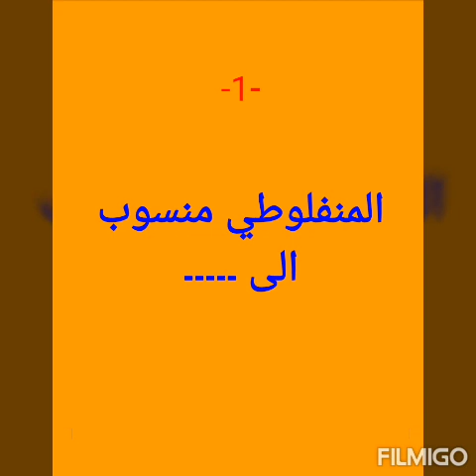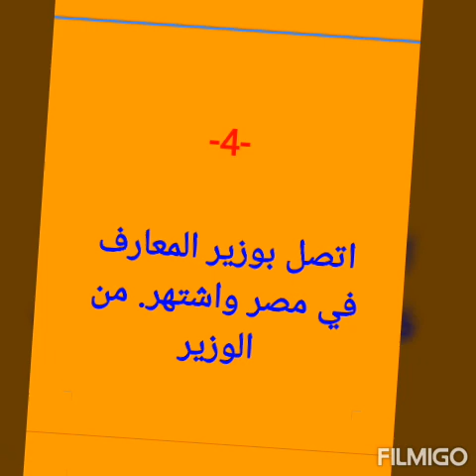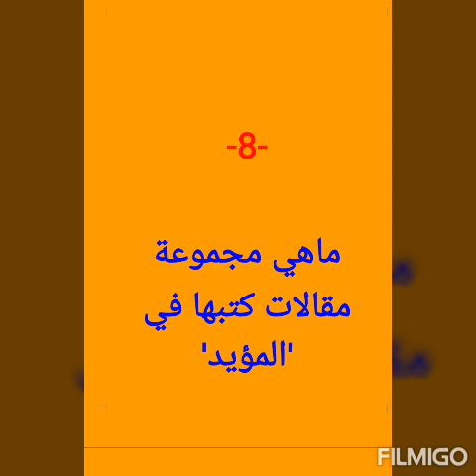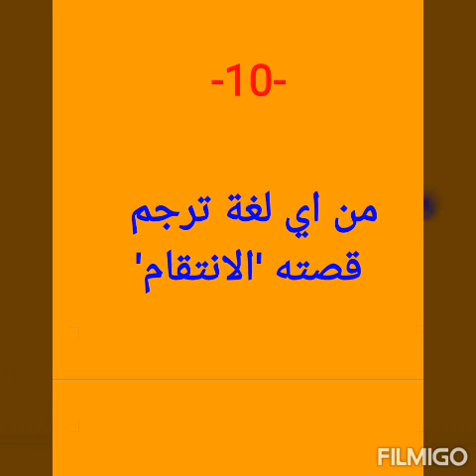ARABIC NET JRF PSC MODEL QUESTIONS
مصطفى لطفي المنفلوطي